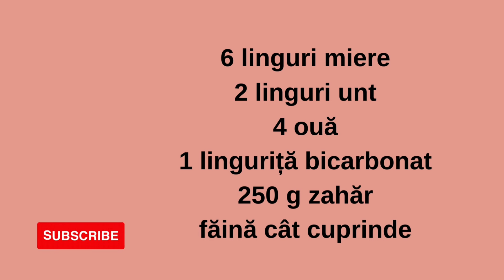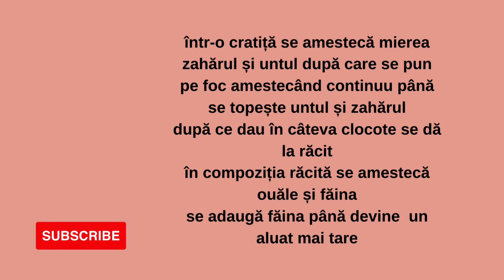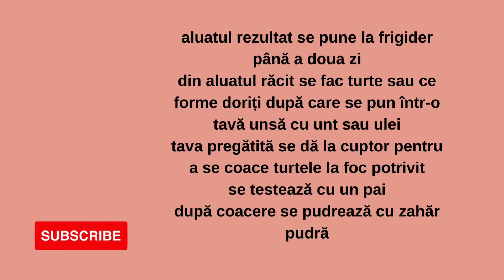Cum se face turta dulce !? Cooking Arta culinară - rețetă turtă dulce